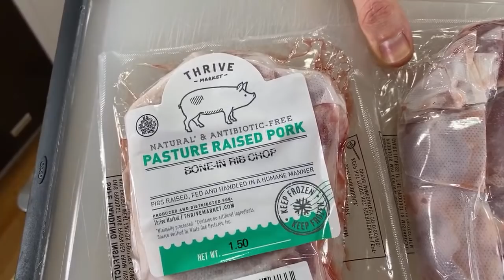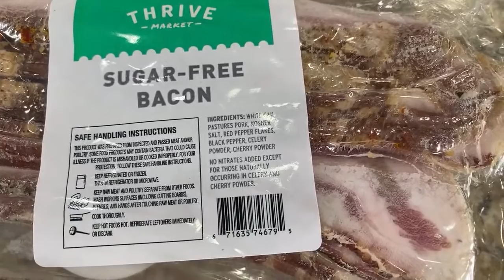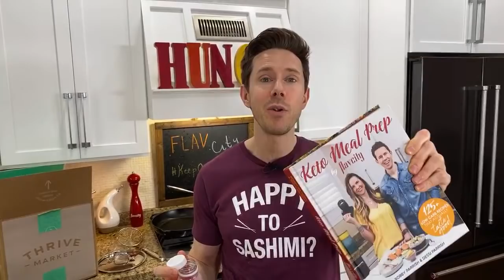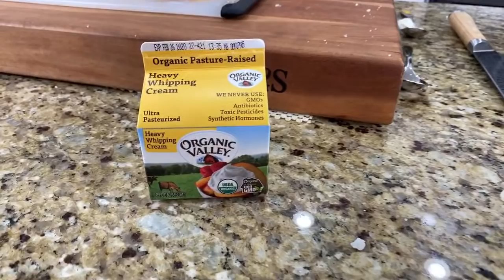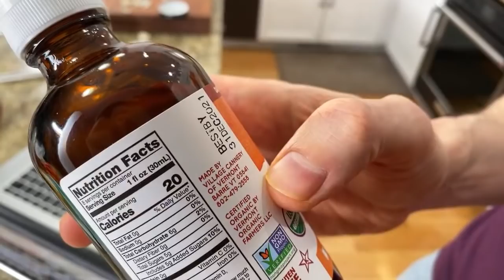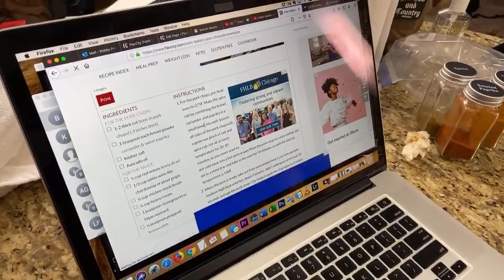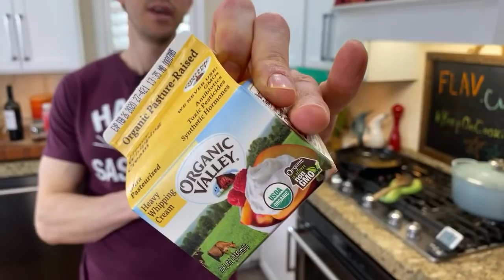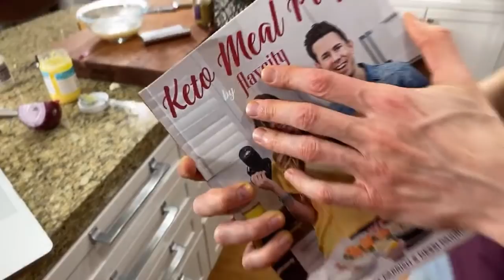🔴 Crusty Pork Chops w/ Keto Cauliflower Mash - LIVE 👨🏼‍🍳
Get my favorite healthy groceries & pasture roasted pork along with a $20 credit on Thrive Market

On tonight‘s live stream, we’re making crusty pan seared pork chops with a creamy horseradish sauce and roasted keto cauliflower mash with garlic.

ebook shopping guide